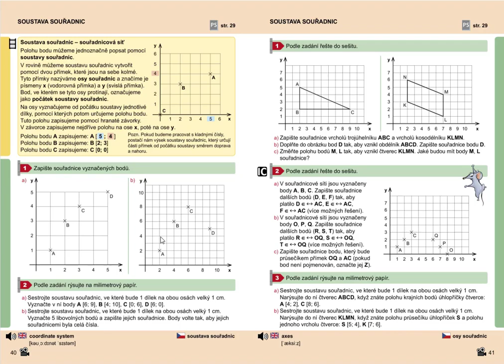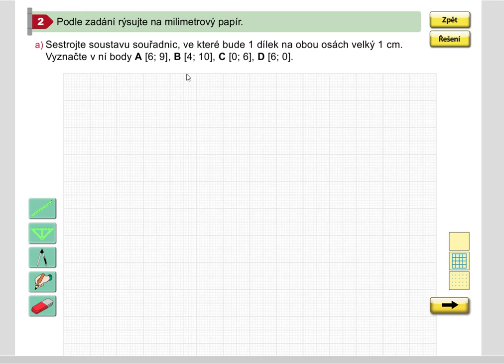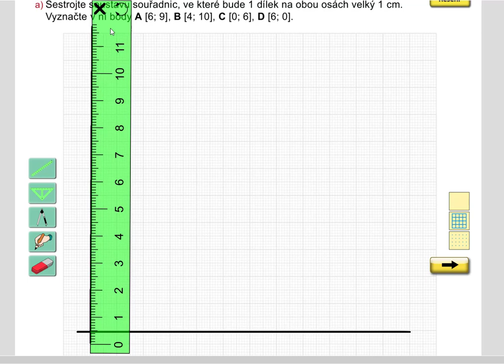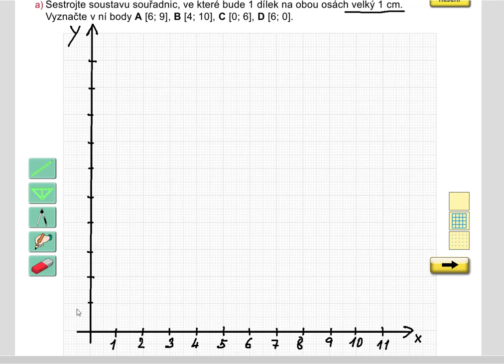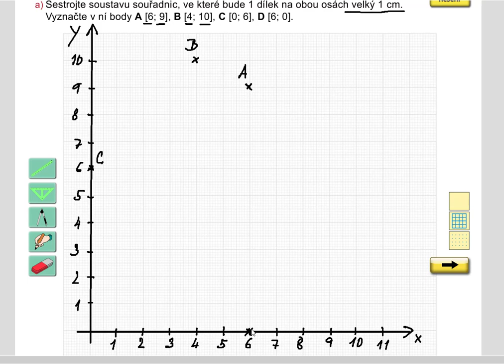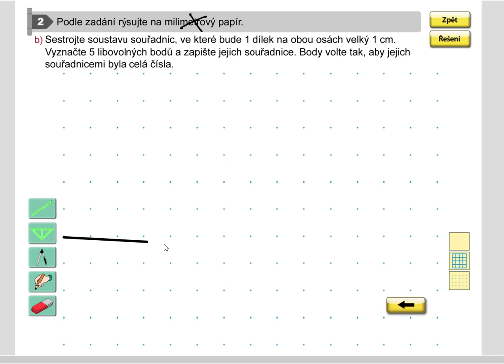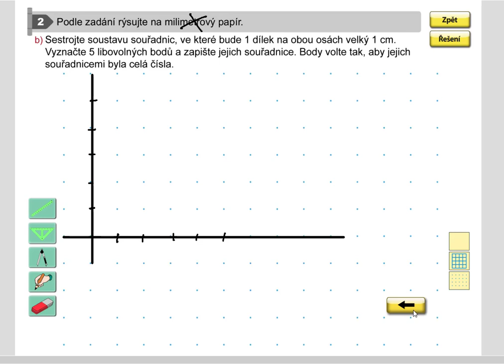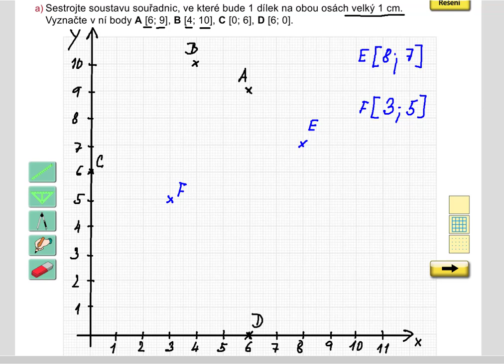Soustava souřadnic (1. stupeň ZŠ), Geometrie pro 5.roč., str. 40, cv. 2